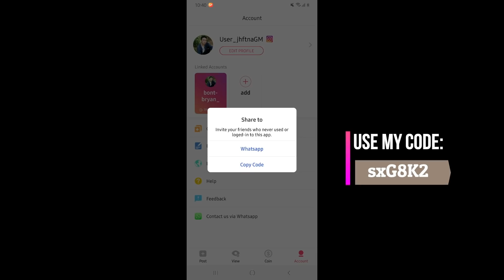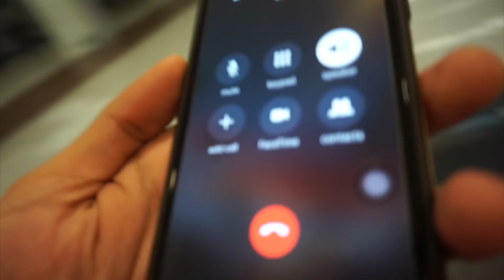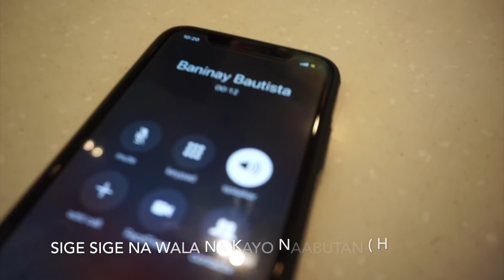PINAGSELOS SI LOVE SA BEAUTY QUEEN PRANK | LAUGHTRIP!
Use my code to have 100coins! : sxG8K2

NINJAS join din kayo sa facebook group para makapag bonding tayo onine